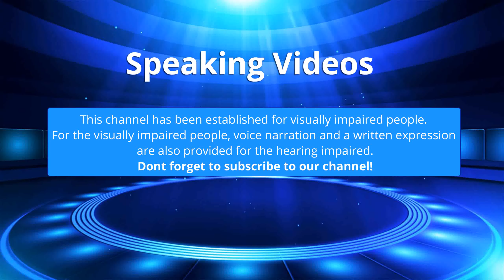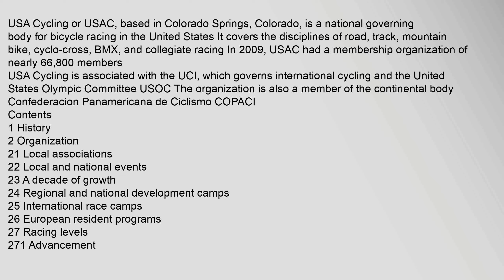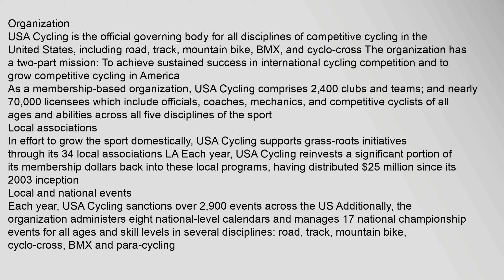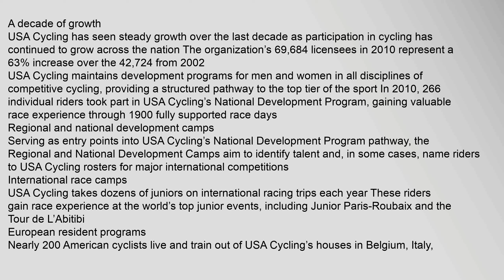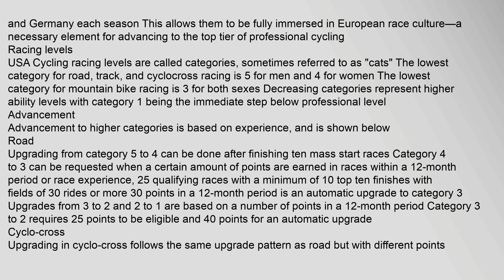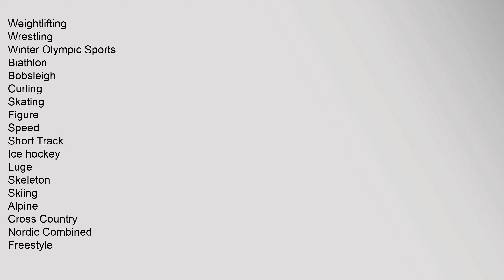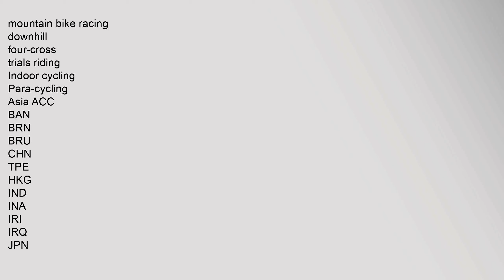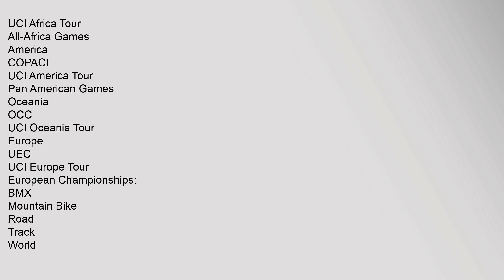USA Cycling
Contents
1,History
2,Organization
21,Local,associations
22,Local,and,national,events
23,A,decade,of,growth
24,Regional,and,national,development,camps
25,International,race,camps
26,European,resident,programs
27,Racing,levels
271,Advancement
2711,Road
2712,Cyclo-cross
2713,Track
2714,Mountain,bike
3,References
4,External,links
History